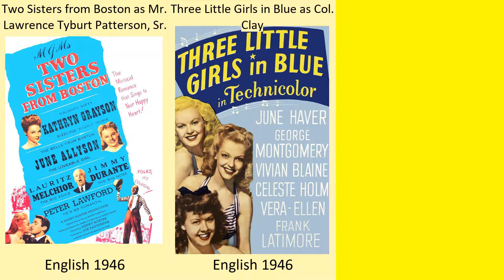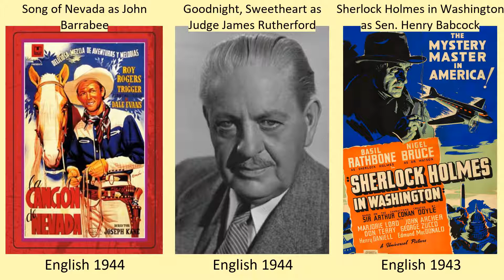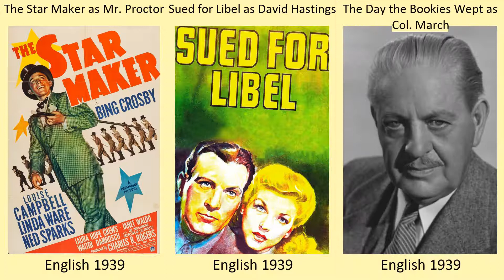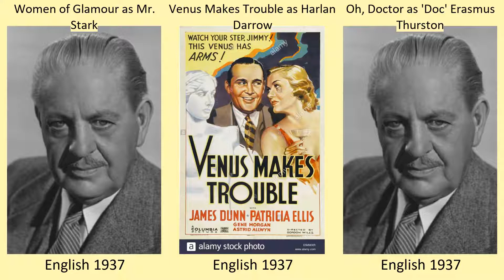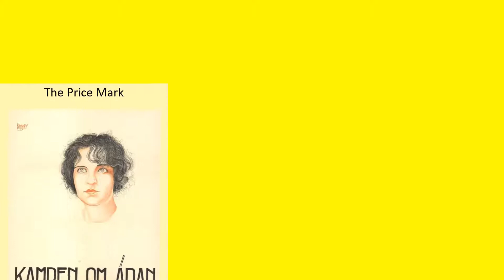Thurston Hall Full Movies List | All Movies of Thurston Hall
Full Movies list of Thurston Hall

Find the list of movies by Thurston Hall you can find more information, movie trailers, posters, reviews, youtube links in below link.
Affair in Reno -- Thurston Hall as J.B. Del Monte

The Go-Getter -- Thurston Hall as Mr. Higgins

Born in Freedom: The Story of Colonel Drake -- Thurston Hall as James M. Townsend

The Band Wagon -- Thurston Hall as Colonel Tripp (uncredited)

It Grows on Trees -- Thurston Hall as Mr. Sleamish

Skirts Ahoy! -- Thurston Hall as Thatcher Kinston

One Big Affair -- Thurston Hall as Mr. G

Night Stage to Galveston -- Thurston Hall as Colonel James Bellamy

Federal Agent at Large -- Thurston Hall as 'Big Bill' Dixon

Chain Gang -- Thurston Hall as John McKelvey, news publisher

Tell It to the Judge -- Thurston Hall as Sen. Caswell (uncredited)

The Fountainhead -- Thurston Hall as Businessman at Party (uncredited)

Rusty Saves a Life -- Thurston Hall as Counsellor Frank A. Gibson

Square Dance Jubilee -- Thurston Hall as G.K.

Manhattan Angel -- Thurston Hall as Everett H. Burton

Rim of the Canyon -- Thurston Hall as Big Tim Hanlon

Up in Central Park -- Thurston Hall as Governor Motley

The Secret Life of Walter Mitty -- Thurston Hall as Bruce Pierce

Mourning Becomes Electra -- Thurston Hall as Dr. Blake

It Had to Be You -- Thurston Hall as Ned Harrington

The Son of Rusty -- Thurston Hall as Franklyn B. Gibson

Swing the Western Way -- Thurston Hall as Jasper Jim Bandy

The Unfinished Dance -- Thurston Hall as Mr. Ronsell

She Wrote the Book -- Thurston Hall as Horace Van Cleve

Two Sisters from Boston -- Thurston Hall as Mr. Lawrence Tyburt Patterson, Sr.

Three Little Girls in Blue -- Thurston Hall as Col. Clay

Colonel Effingham's Raid -- Thurston Hall as Ed - the Mayor

One More Tomorrow -- Thurston Hall as Thomas Rufus Collier II

West of the Pecos -- Thurston Hall as Col. Lambeth

Thrill of a Romance -- Thurston Hall as J.P. Bancroft (uncredited)

Blonde from Brooklyn -- Thurston Hall as "Colonel" Hubert Farnsworth

Song of the Prairie -- Thurston Hall as Jerome Wingate

Lady on a Train -- Thurston Hall as Josiah Waring

The Gay Senorita -- Thurston Hall as J.J. Frentiss...